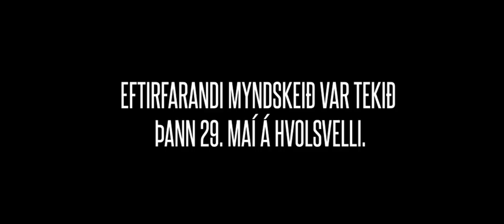Emmsjé Gauti: 13/13 - S01E07 - HÚSAVÍK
Emmsjé Gauti: 13/13 -  S01E07

Íslandstúr Emmsjé Gauta

Leikstjórn: Freyr Árnason
Kvikmyndataka: Baldvin Vernharðsson
Önnur kvikmyndataka: Freyr Árnason & Pétur Már Pétursson
Eftirvinnsla: Pétur Már Pétursson & Baldvin Vernharðsson

tónlist: Mammút

obbosí ehf & emmsjé ehf.